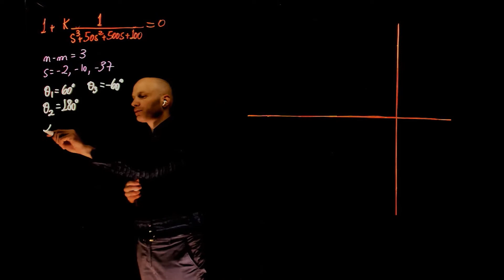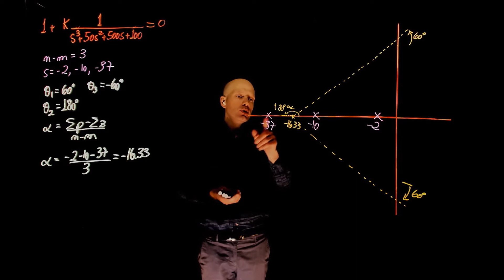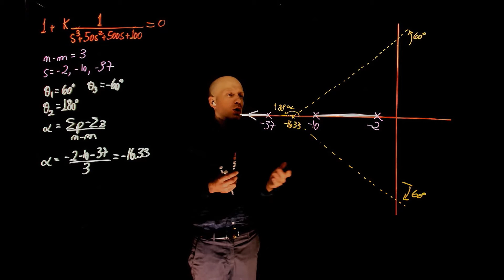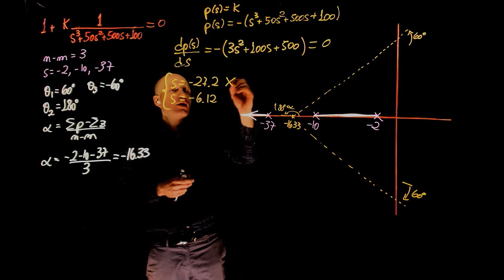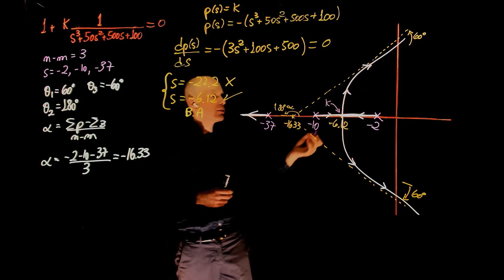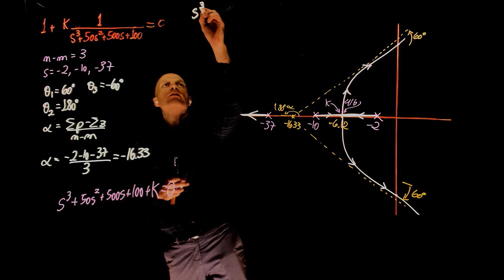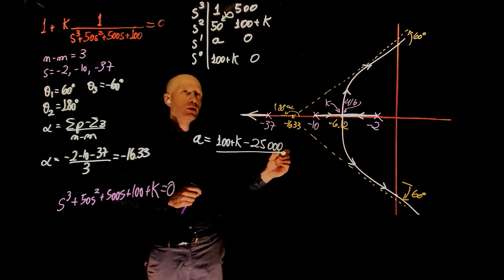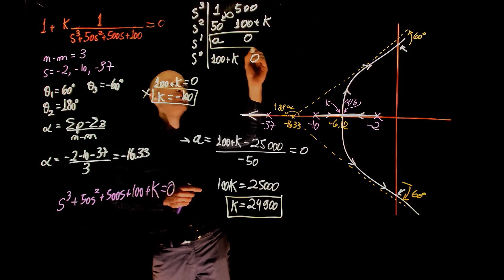L12E64 Control Systems Lecture 12, Exercise 64: The root-locus method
MECE3350 Control Systems Lecture 12, Exercise 64: The root-locus method.